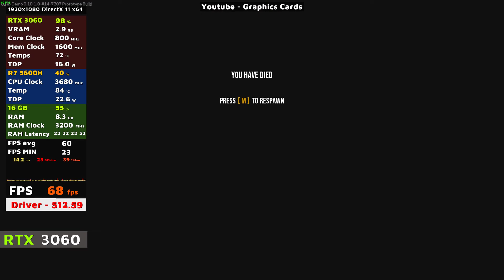RTX 3060 6GB in 2022 | Operation: Harsh Doorstop | 1080p MAX Settings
RTX 3060 6GB Mobile Graphics in 2022 playing Operation Harsh Doorstep at 1080p max settings.

NVIDIA RTX 3060 Mobile Technical Specifications:-
➡️️ Released Date - Jan 12th 2021
➡️️ DirectX - 12 Ultimate (12_2)
➡️️ Shader Units - 3840
➡️️ Tensor Cores - 120
➡️️ Ray Tracing Cores - 30
➡️️ TDP - 80w

Video Recordings:
➡️️Recording Program - Game Capture HD
➡️️Recording Resolution - 1080p

Computer Specifications:
➡️️GPU - Nvidia RTX 3060 6GB Mobile
➡️️MOBO - AMD Promontory
➡️️MONITOR - 15.6" 144 hz 1080p